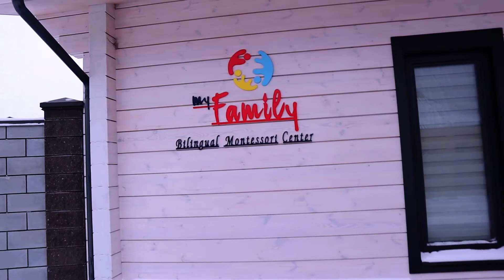My Daily Routıne Vlog | Shopping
As The Year Is Running  Out I Decided To Take You Guys On My Daily  Routine for the Year 2021

My Daily Routıne Vlog Ukraine | Shopping

Background Music

Pr3stoBeatz Feat. Yerimz - Konkonbility
Jossy Feat. Kobo - Naked Cover

☞ IMPORTANT NOTE: Some of the videos on this channel are not a property of Kulichang but were taken from various platforms globally. Further, we acknowledge our sources and leave their Channel's subscription links / social media handles to promote their works.

If you would like us to publish your content or remove content that belongs to you from this channel.